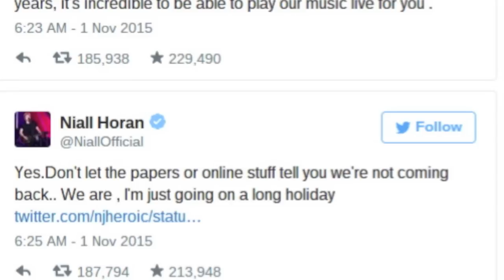One Direction Saying They'll Come Back - PART 1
They've been on hiatus for eighteen months and some people are losing hope, but here's some clips of Niall, Liam, and a bit of Louis saying, confirming, and promising that one direction will return from hiatus.They're coming back! Sorry there's no Harry, but I haven't noticed any clips of him saying anything. Don't lose hope, guys. Some of these interviews are from this month.

also my number keys don't work so i can't type "one d" or exclamation marks and its a struggle tbh